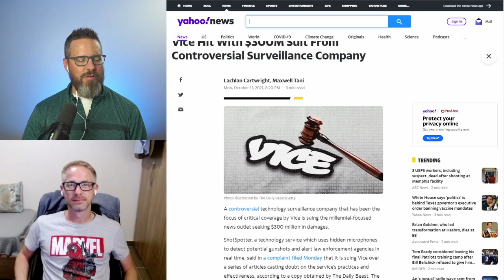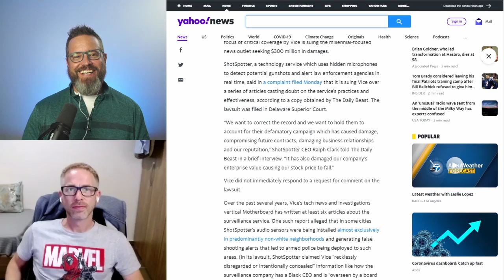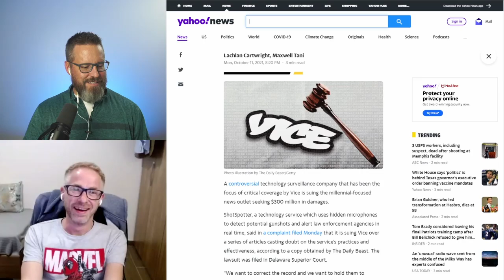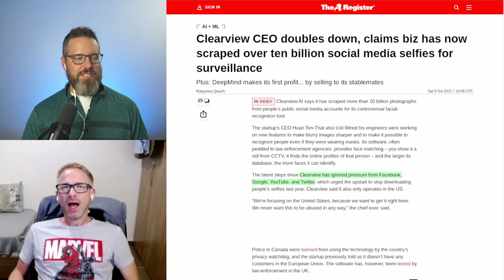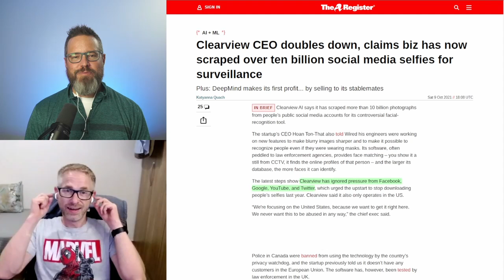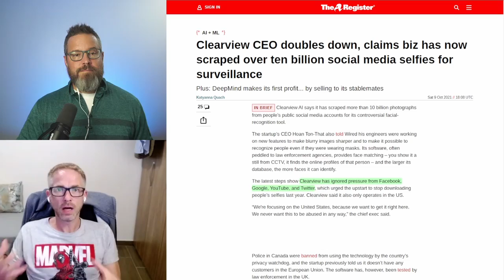Surveillance company ShotSpotter Sues Vice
Mike (@zenmike) and Peter (@pgl) talk (once again) about ShotSpotter. This time they're suing Vice over the last article we discussed about them.